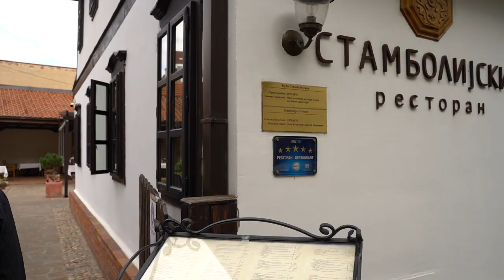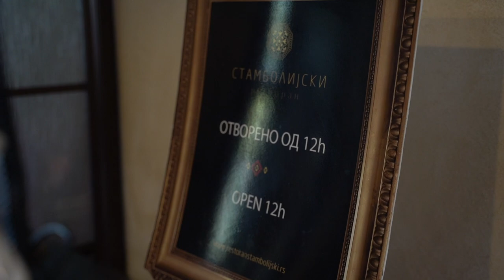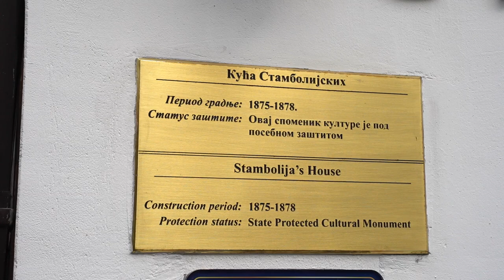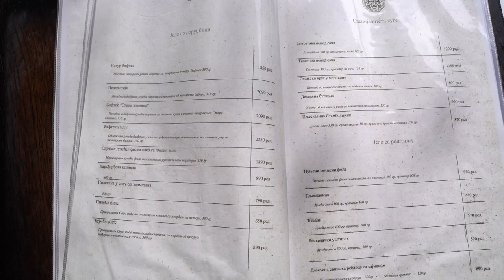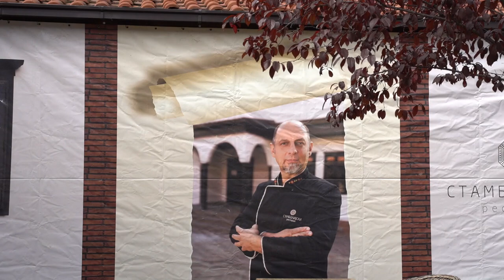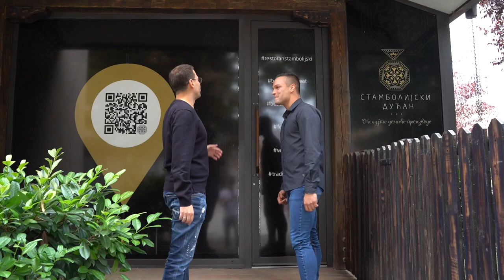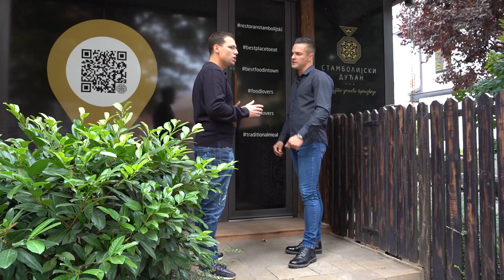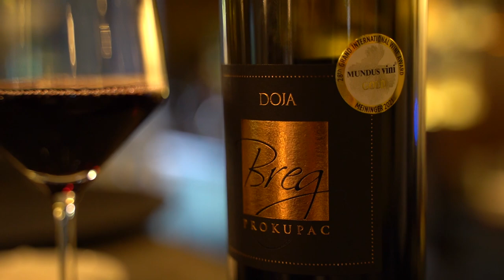Gastromaratonac Vs Saša Mišić u restoranu sa pet zvezdica - Stambolijski Niš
Još jedna zanimljiva emisija je snimljena, a ovog puta smo putovali za Niš gde smo posetili restoran koji se nalazi u kući koja je pod zaštitom države. Ova građevina pripadala je nekadašnjem trgovcu iz Niša, Todoru Stanković Stamboliji koji je trgovao sa turcima pa otuda i nadimak Stambolija. Mladi Filip Zdravković je oživeo ovo mesto i u Niš doneo moderan meni sa primesama tradicije, a u svemu mu je pomogao vrhunski kuvar Saša Mišić. Gastromaratonci su upravo zbog svega ovoga rešili da izađu iz kafane i posete restoran gde im je društvo pravio upravo Saša Mišić. Bivši "pakleni kuvar" nam je ispričao neke zanimljive priče i pokazao kako se jedu određena jela, a otkrio je da nije sramota i u vrhunskim restoranima jesti prstima...snažan utisak i prijatno druženje ostaće nam u sećanju iz restorana Stambolijski.

Instagram I Facebook: @gastromaratonac

Ekipa:
Milan Vukas - Voditelj
Aleksandar Radojičić - Kamerman
Dalibor Vrzić - Muzika